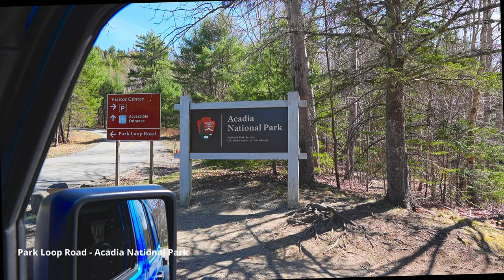🏔️Acadia National Park In April - A Return In The Fall - What A Great GetaWay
Looking for a cathartic getaway? Check out Acadia National Park. Seven days here was too short.

Mid-April was the perfect time to visit. No crowds! The weather was on the cool side on some days but it was OK.

Bar Harbor was like a ghost town; especially at night but still very nice. A few restaurants were open.

I highly recommend checking out this park.

Places to stay in Bar Harbor: (Acadia National Park is only a few miles from Bar Harbor)

I recommend The Bar Harbor Villager Motel. It is in downtown Bar Harbor just off Main Street where you will find all of the restaurants and shops. THESE ARE OFF SEASON PRICES.

The Bar Harbor Villager Motel.  ($61/Night)
207 Main Street, Bar Harbor, ME 04609, United States of America
Free Breakfast. A very nice spread.
(Rooms are large and spacious)

Another Option Outside of Bar Harbor but close to the park is:
Belle Isle Motel $95/Night
910 State Hwy 3 Bar Harbor, Maine 04609
Free Continental Breakfast Delivered To Your Room
(I stayed here for three nights. The rooms are small but clean and cozy)